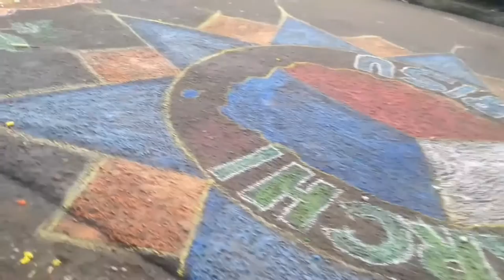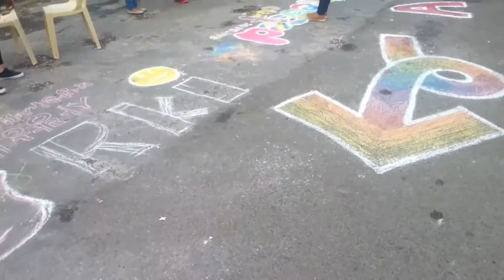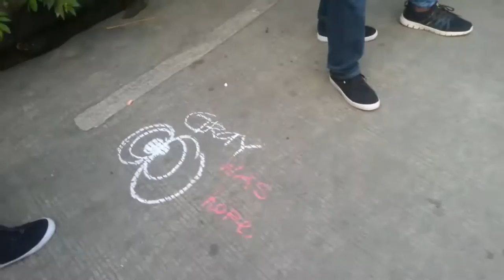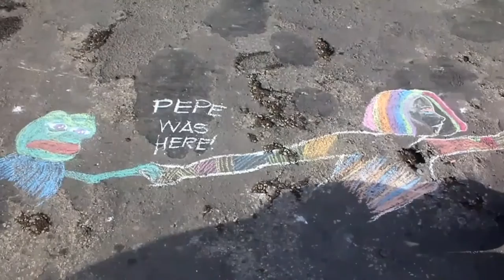TIMES SQUARE IN TAGBILARAN CITY, POSSIBLE?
if you feel like clicking that like and subscribe button, please do so, I would really appreciate it and comment on what things you want me to do. with enough buzz ill continue to make more videos. thanks guys.